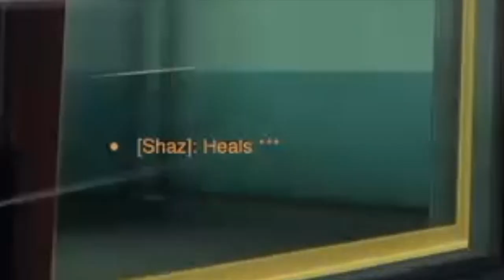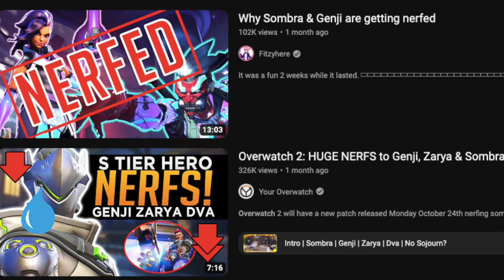This is why I am THE BEST Doomfist Player - Overwatch 2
Please nerf Doomfist, he is too OP in my hands, its just not fair for other tanks